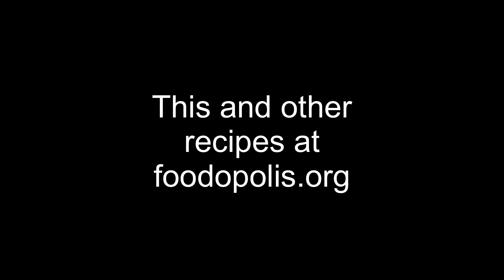Pizza Nearly Napoletana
A reasonable take on getting to close to a traditional Neapolitan pizza in a domestic setting.